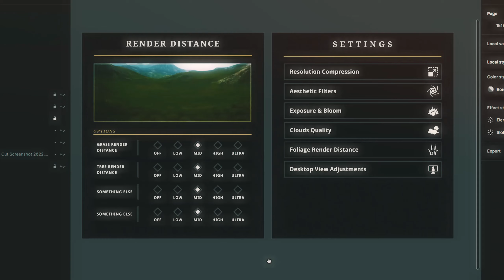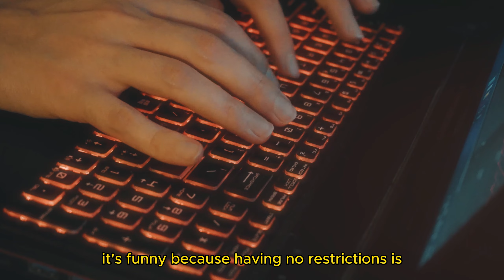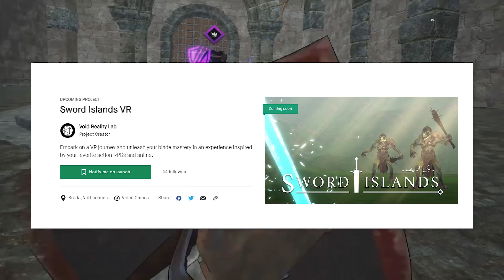Sword Islands Menu Reveal: A Next-Gen VR RPG Experience | EP 08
the new modern menu in sword islands is looking smoother than ever, so I decided its time to showcase it in a new episode of your favorite VR RPG series :)